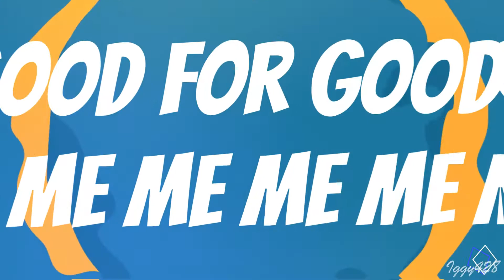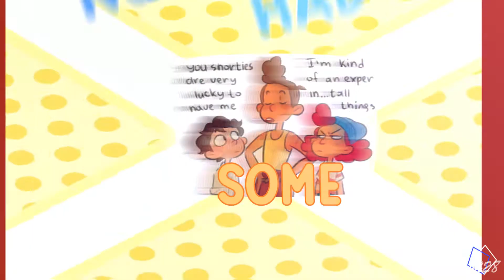What I've Been Looking For- Alberto/Giulia AMV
Okay so, I was originally supposed to upload a song cover today but I needed my sister to draw art for me. However she was busy with homework and it would be unfair to pressure her.

So I made this AMV of Alberto and Giulia Marcovaldo from Luca few days ago and thought, why not post it today?

My cover will come out 2 weeks from now, I promise. But for now, let's take time to appreciate these two characters who are technically siblings (NO I DO NOT SHIP THEM). I definitely need to see more of their dynamic in some sequel or series or somethingggg. I also want to acknowledge that I tried out another editing style in this AMV which I haven't done in a while, all the colorful typography with fanart style editing :,DDDD

Hope I did well :,3

Anyways.. MARCOVALDO SIBLINGS SUPREMACY!!

Song: What I've Been Looking For (High School Musical)
Fandom: Luca
Editor: Hitfilm Express

All Fanart used (not by order):
- @the.underdogz (Instagram)
- Star Della (Youtube)
- thedominickowo (Tumblr)
- tamak0 (Tumblr)
- princesscabimagines  (Tumblr)
- @kk.bnz (Instagram)
- junkanimate (Tumblr)
- Dalgona Draws (Twitter)
- splatnium (Tumblr)
- madebyjazzhands (Tumblr)
- arqtpie (Instagram)
- j3llynut (Instagram)
- hanna_tujfa (Instagram)
- js-artsy-waha (Tumblr)
- modsisawesome (instagram)
- @velyashik (Twitter)
- @sharkie19 (Tumblr)